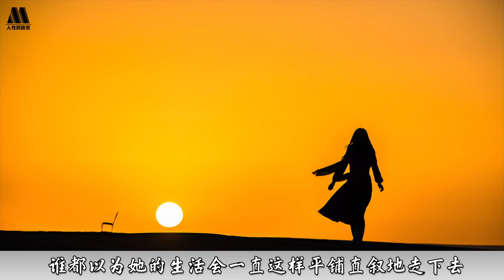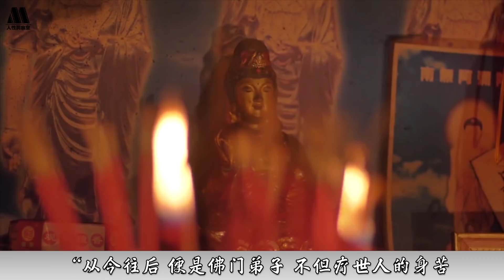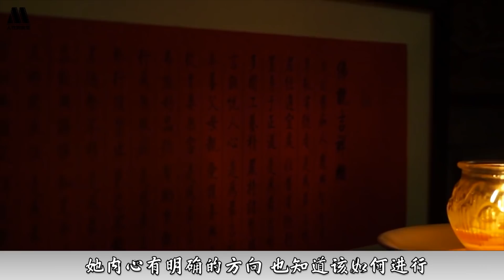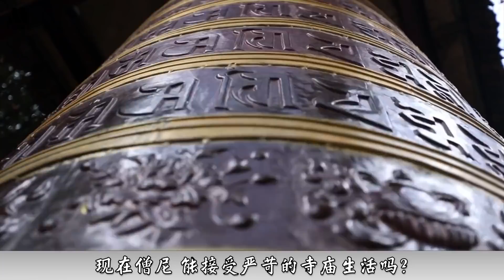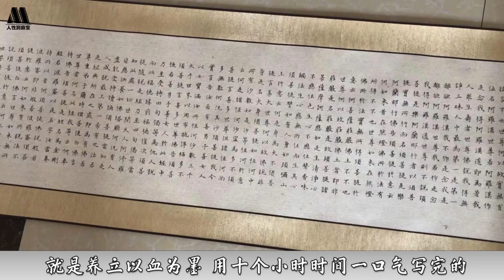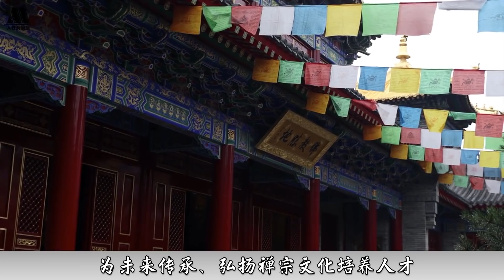4岁学中医，14岁皈依，38岁出家，41岁做方丈，这女博士真牛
2010年的某天 一名留法女博士在广济寺剃度出家
木鱼声声 青丝纷落 她的心渐入澄明
“当大夫就是最好的菩萨心 ”
为了能让她留在尘世 她的父亲这样劝她
可她只是眼睛低垂 什么也不说
她为何出家 是感情受挫 还是？
没有人知道原因 就像没有人知道她出家以后
为什么会以血为墨书写经书
她到底经历了什么？
1972年 一个女孩降生在陕西西安的一户中医世家
或许是她天赋异禀 也或许是耳濡目染
她四岁学中医 九岁即可施针救人 被人喻为“神童”
但只因她看到了太多生死
她12岁那年 在别的小孩尚不知忧愁为何物时
她陷入了深深的迷茫 她一次次问：
“人生到底为什么活着 我为什么要活着
我要以什么样的方式来活着？”
没人能回答她的问题 她自己也不能
因为无解 因为想知道 这些问题成为缠绕她的魔障